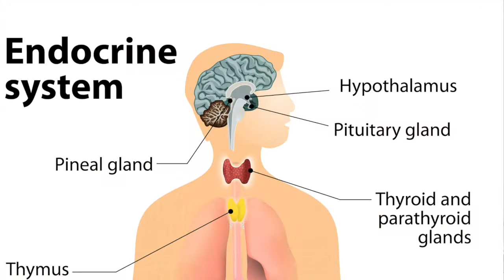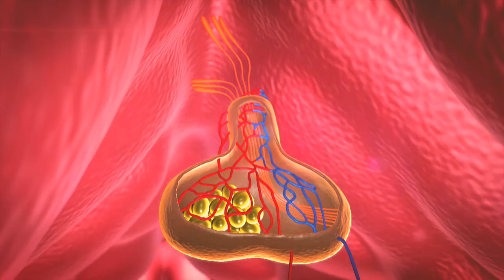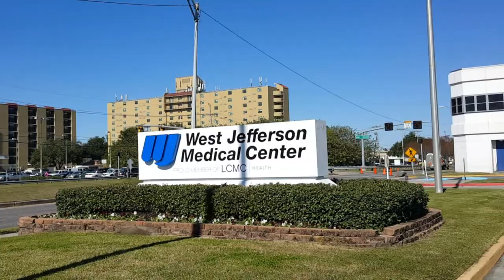Pituitary Gland Tumor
Peter Brooks' vision deteriorated to the point that he could not pass a driving test.  After an MRI revealed a tumor of the pituitary gland, Neurosurgeon Frank Culicchia removed the tumor.  Mr. Brooks tells his story in this video